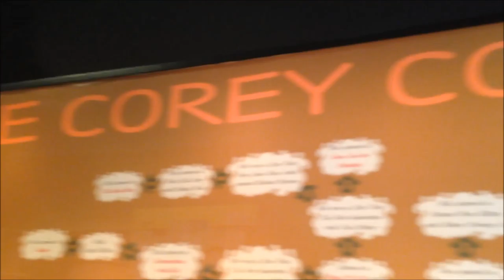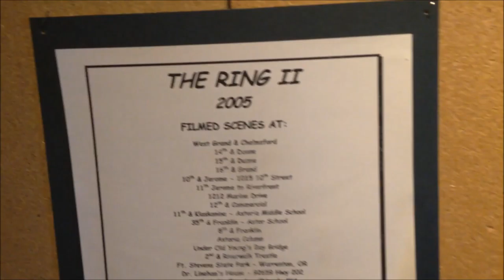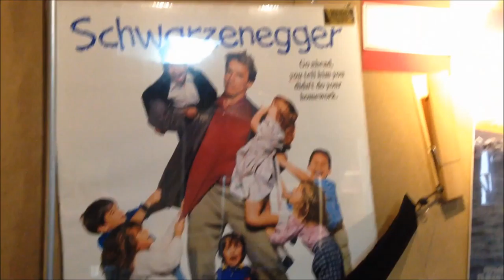Oregon Film Museum 2016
Oregon Film Museum in Astoria, Oregon. This is where they filmed the beginning of the movies The Goonies.